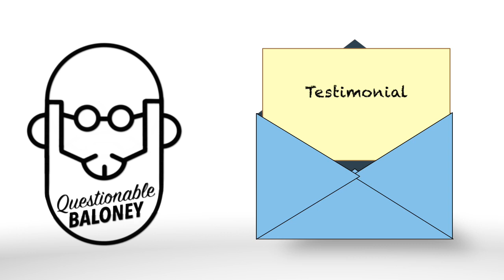Waiting for a [Testimonial]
It's hard to know what to believe.